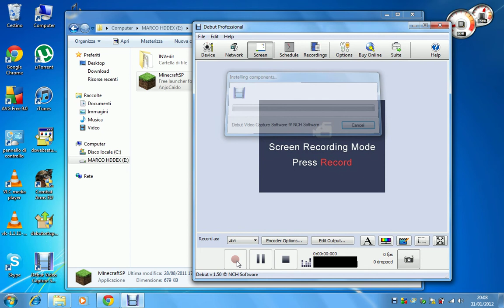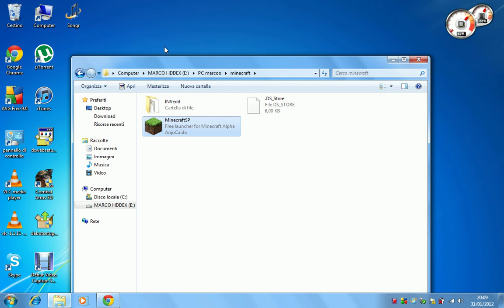video aggiornamento problema minecraft sp by marco95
spero possiate aiutarmi fatemi sapere se avete bisogno di dati tecnici ciao a tutti